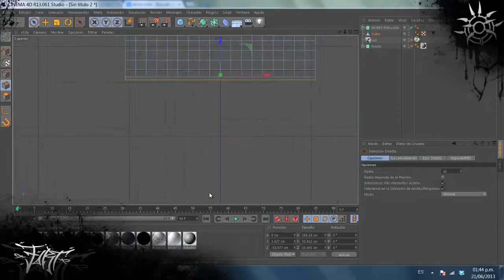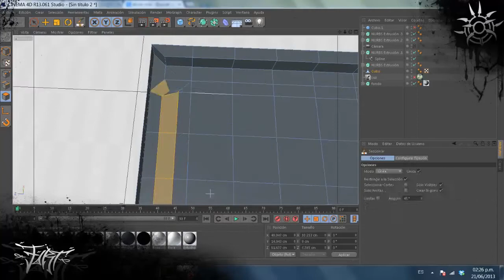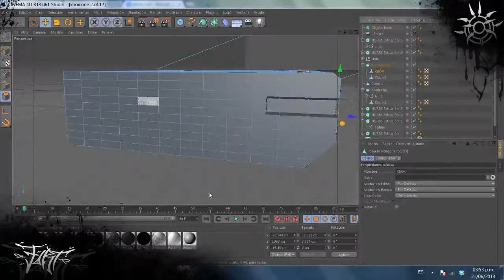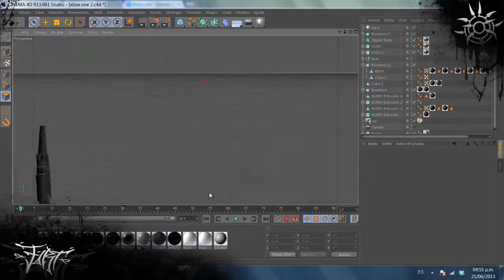Fly Fort|Xbox One (SpeedModelling)